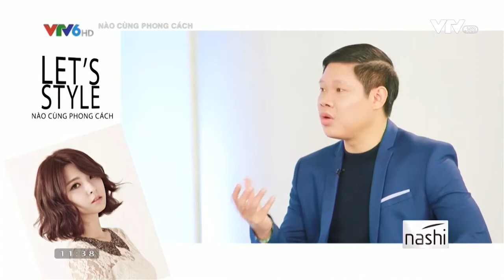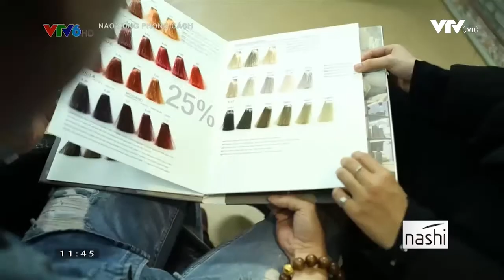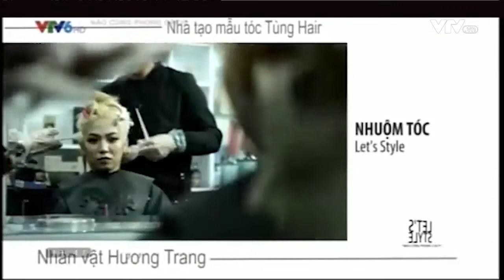Let's Style số 79: Thiên An Comestic: Xu hướng màu tóc 2018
Let's Style - nào cùng phong cách, phát sóng thứ 2,4,6 hàng tuần và phát lại thứ 3,5,7 lúc 11h30, 23h00 trên kênh VTV6. Mời quý vị và các bạn nhớ chú ý đón xem